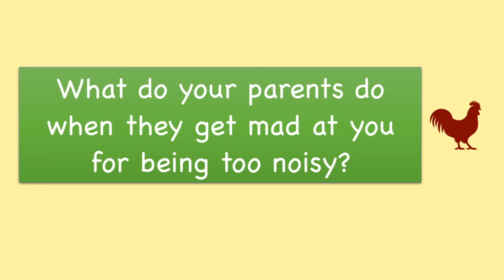Si Malakas at Maganda: Ang Pagdami ng Tao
Follow Teacher Jen on Facebook to get sneak peeks of ongoing projects and to communicate with other parents and teachers:

classroom - Designed by upklyak / Freepik
finger pointing "you", birds - Designed by Freepik
wave and island - Designed by macrovector
hawk, nipa hut - Designed by brgfx
taong malaya - Designed by jemastock
fish - Designed by Terdpongvector